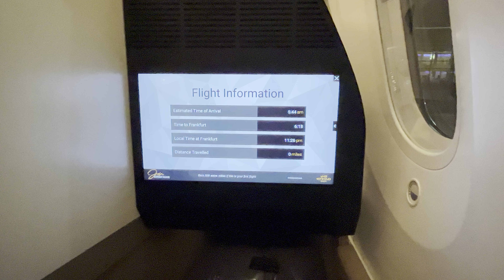Etihad Airways 787-10 Business Class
Travel, Flight Reports, X-Plane 11, FSX, MS Flight Simulator, Gaming

The best flight sim videos are here and some in 4K